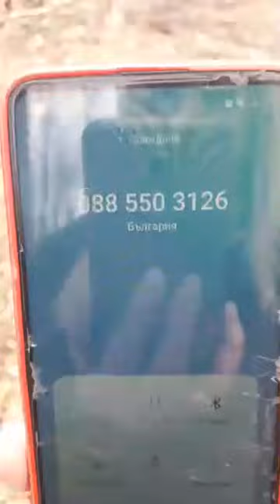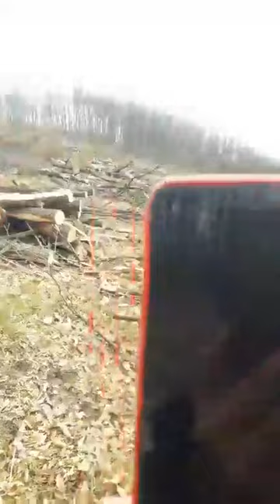Директорът на ДГС - Ихтиман Илияна Чавдарова с дисциплинарни наказание за поголовна сеч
Директорът на ДГС - Ихтиман Илияна Чавдарова с дисциплинарни наказание за поголовна сеч на „Експерс 79“